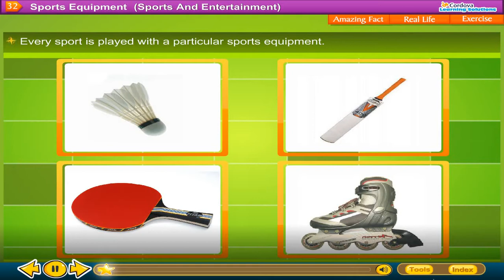STD:-2#GK#CHAPTER:-32 SPORTS EQUIPMENT#EXPLANATION